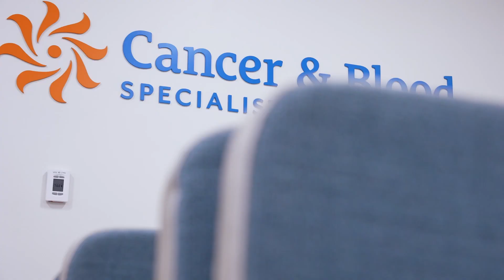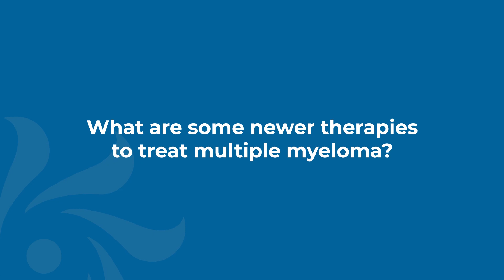Multiple Myeloma Treatments: Dr. Carlos Arce-Lara | Cancer & Blood Specialists of Arizona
Hear Dr. Carlos Arce-Lara, Medical Oncologist at Cancer & Blood Specialists of Arizona, share multiple myeloma types, treatment approach and newer therapies.